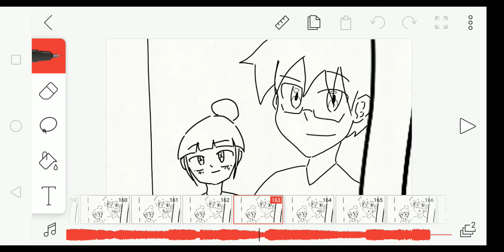We Could Happen || Animation